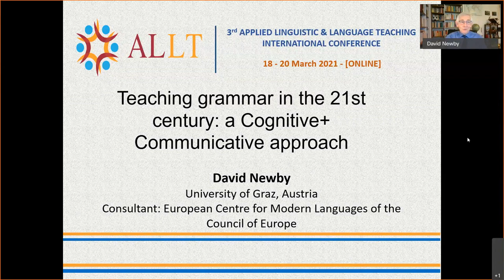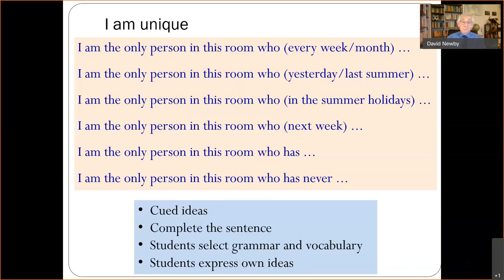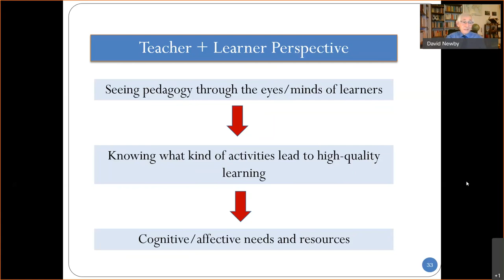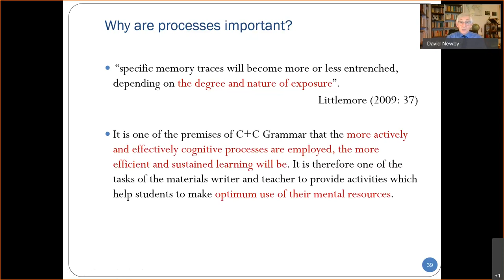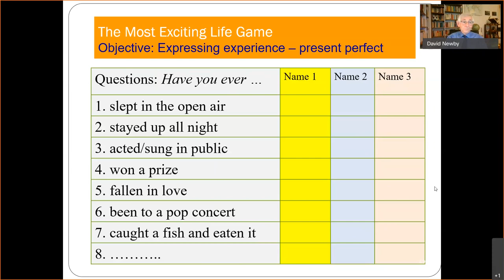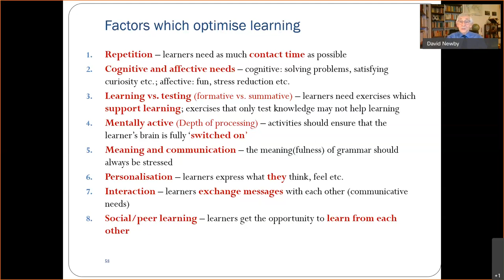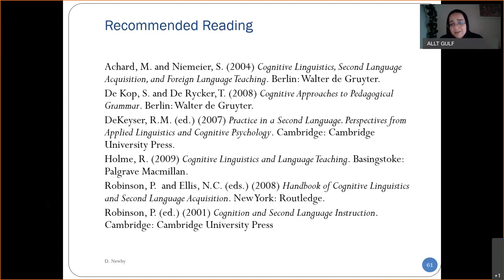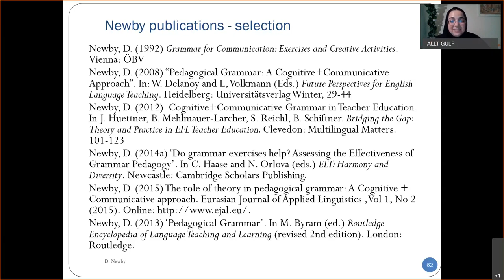Teaching Grammar in the 21st Century: A Cognitive - Communicative Approach. ALLT KEYNOTE SESSION.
Presented by: Esteemed Keynote speaker Dr. David Newby at the ALLT 2021 International Virtual Conference, 18th-20th March 2021. Virtual Room 5. Thursday, 18th March 2021.